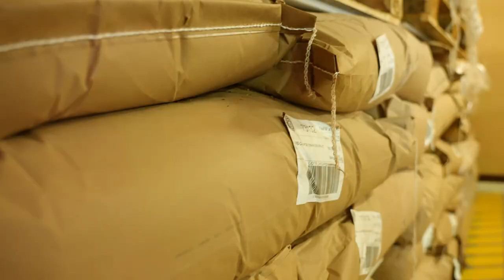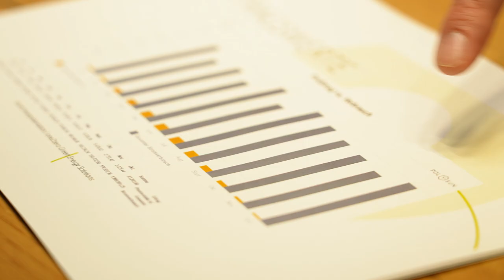🫖 Teekanne - nachhaltiges Familienunternehmen☀️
Die Teekanne macht den Tee und jetzt auch ihren eigenen Strom. Mit der Hilfe der Energieberatung des GreenTech Unternehmen Salzburg AG und der 100%-igen Tochtergesellschaft One2zero realisierte das Familienunternehmen Teekanne den Bau einer Pv-Anlage. Nachhaltige Verpackungen, Verantwortung im Ursprung, eine E-Autoflotte und jetzt auch die nachhaltige Produktion von Strom - das Familienunternehmen forciert die Dekarbonisierung.

00:00 Einleitung
00:19 Teekanne-Infos
00:44 Dekarbonisierung
01:17 PV-Anlage
02:00 Zusammenarbeit
02:24 Energieberatung
02:52 Abschluss